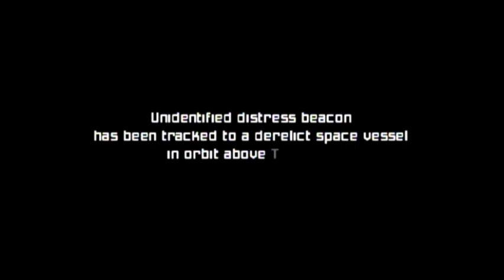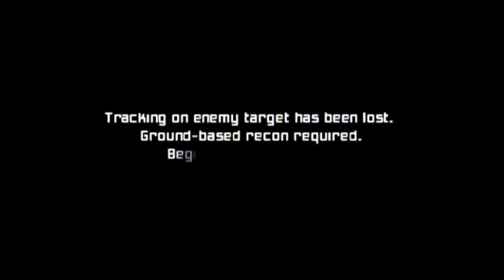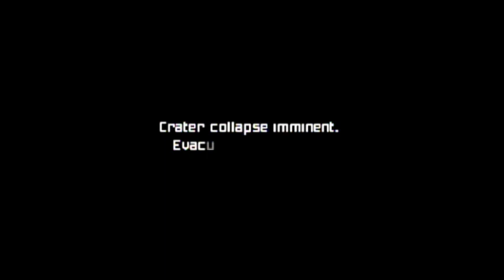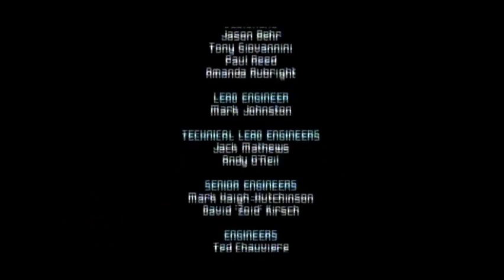Metroid Prime in 1:01 (IGT)